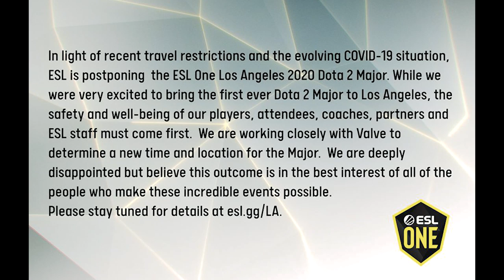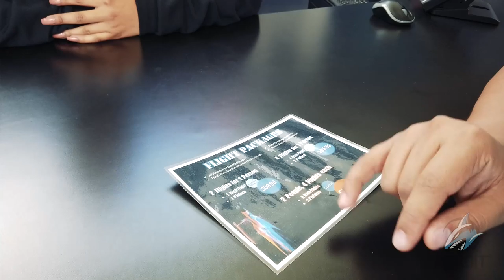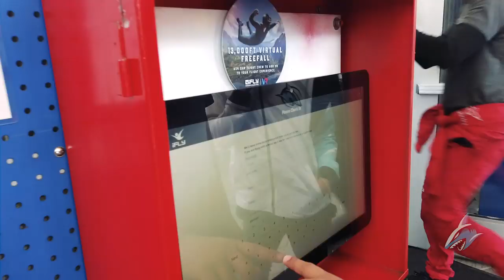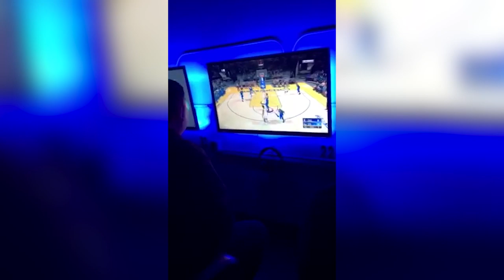Adroit LA Major VLOG | ESLOne Los Angeles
The LA Major may have been canceled but we made the most out of our time in LA having fun, and also scrims with other teams.